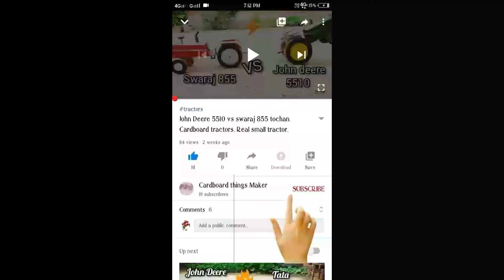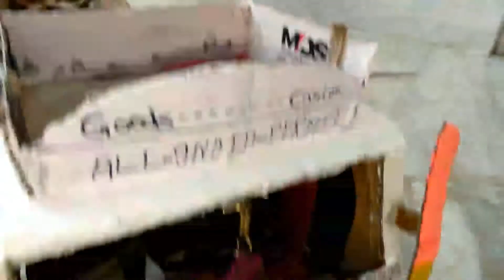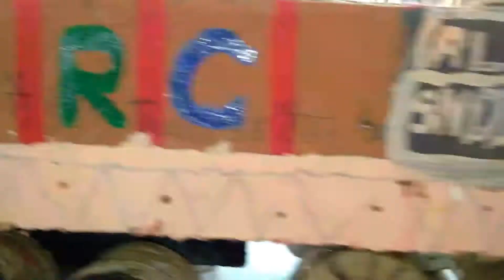Tata truck after modified / how to make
Truck
Truck modified
Modified
Before
After